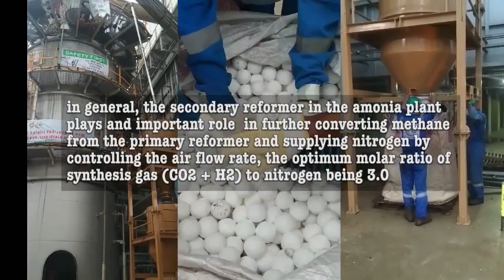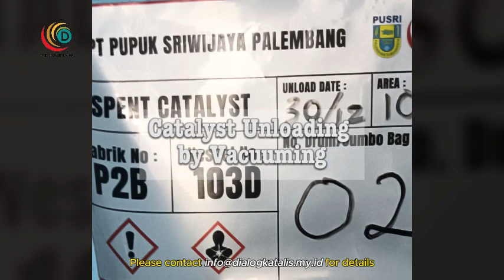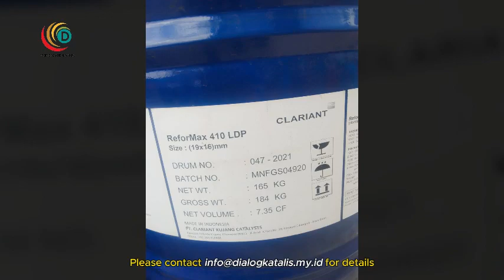DKN CoC Experience in a 2nd Reformer Reactor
DKN experience in catalyst unloading and loading using pneumatic methods is shown in this short video. DKN would like to express our thank you and high appreciation to clients for giving opportunity for practicing this DKN Pneumatic Catalyst Unloading/Loading Methods which are successfully assisting clients in following matters i.e.                              1) Reduce Health and Safety Issues.
2) Minimizing Environmental Impact of Reactor Catalyst Unloading/Loading Operation.
3) Minimizing Manual Handling; Forklift Movement and Heavy Crane Operation.
4) Reduce Manpower Quantity.
5) Shorter Loading duration
6) Reduce overall cost of catalyst unloading/loading operation